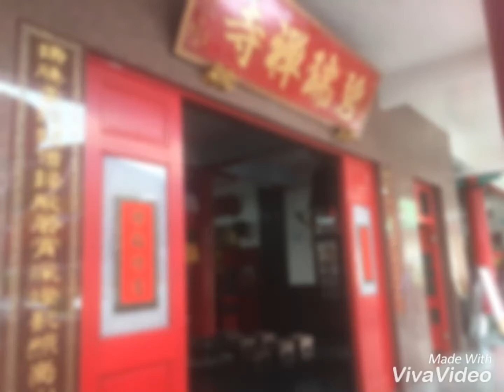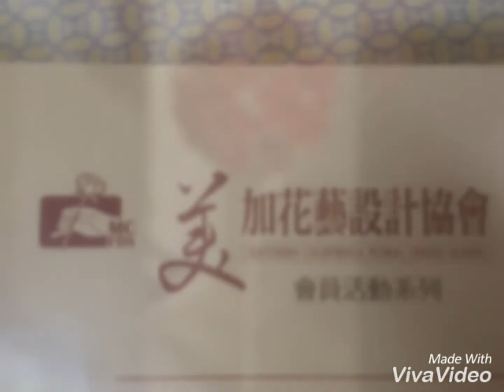碧瑞禪寺 -高雄市美加花藝設計協會 / 方惠玲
碧瑞禪寺 -高雄市美加花藝設計協會 / 張淑慧 方惠玲
本會以促進國際交流，研究最新花藝技術最新潮流趨勢，增進花藝之花發 展，提昇美化環境，改善生活品味質，將插花藝術普及融入生活文化。
希望本會的網站資訊，對花藝有興趣者就像心靈的補品一般，讓你得到更 多的靈感和啟發；本會以資源培訓為目的（開花店、教學、設計師等），是培 訓花藝專業人才之團體，在課程規劃上，整體性、多元性、創新性與就業性， 提供你最佳的學習環境
三點鐘的影音